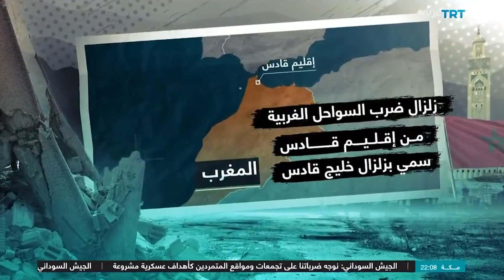تعرّف تاريخ الزلازل التي ضربت المدن المغربية منذ القرن الحادي عشر الميلادي حتى زلزال الجمعة